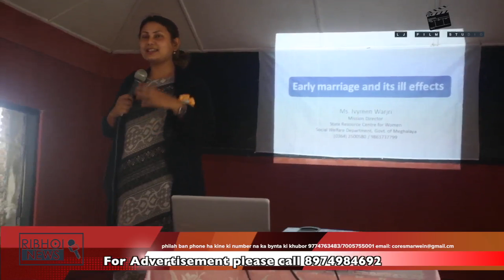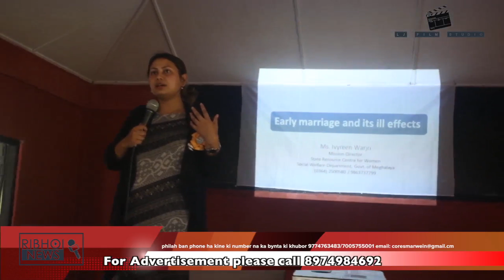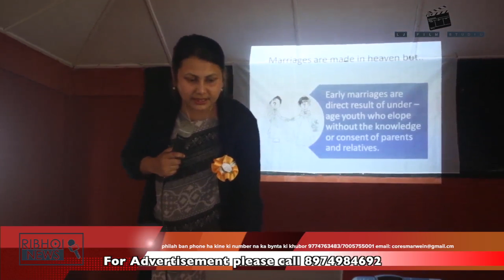Ri Bhoi NEWS " Ka Awareness programme halor ka jingsniew ka jingshongkha khynnah"